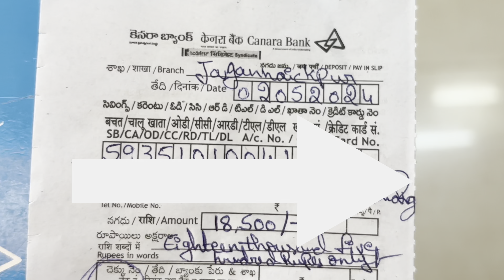అత్తయ్య అన్న మాటలు, బుజ్జి కళ్ళల్లో నీళ్ళు తెప్పించాయి, పెద్దలు చెప్పినమాట వినకపోతే ఇలాగే జరుగుతుంది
ఇంట్లో సమస్యలు వచ్చినప్పుడు, పెద్దలు పరువు మాట తీసే పరిస్థితులు వస్తుంటాయి

Veg & Nonveg Pickles , Kitchen Groceries, Snaks  Orders 👇 link